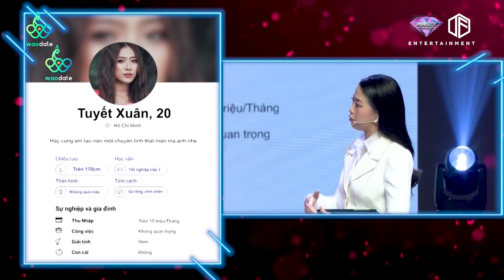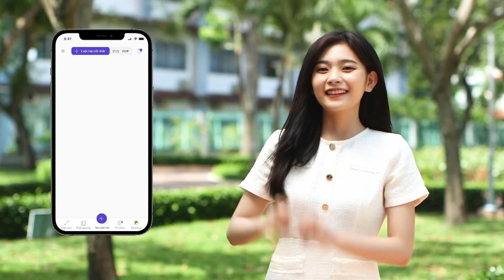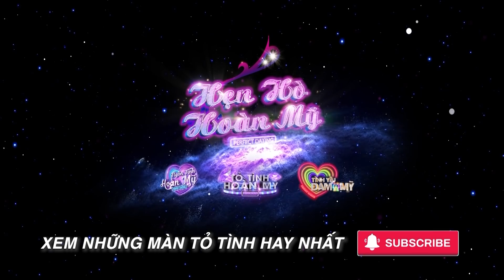Hội anh em "PHÁT CUỒNG" vì độ dễ thương của Trung Kê | Tỏ Tình Hoàn Mỹ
App hẹn hò Waodate giúp kết nối các anh chàng chín chắn và cô nàng xinh xắn thông qua một buổi hẹn ngoài đời thực. Hãy trở thành nữ chính trong câu chuyện ngôn tình của bạn.